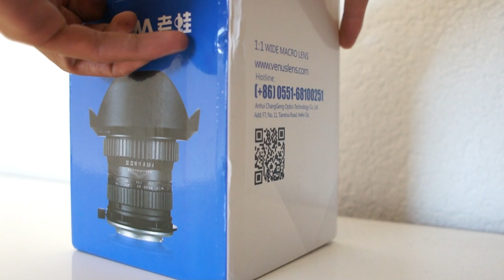unboxing Venus 15mm f4 macro 1:1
La première vidéo du 15mm f4 macro Venus. Un objectif ultra grand angle pouvant atteindre le rapport 1:1. Permet de faire de la macro photographie tout en gardant l’environnement/ambiance du sujet.
A bientôt pour les premières images et les premières impressions sur le terrain.
Pour retrouver les images faites avec cet objectif vous pouvez aller sur mon site apvl.ch ou sur la page apvl sur facebook.